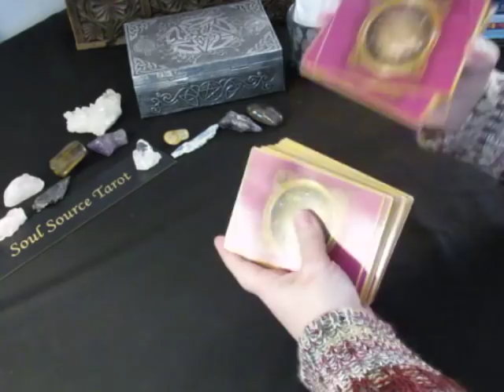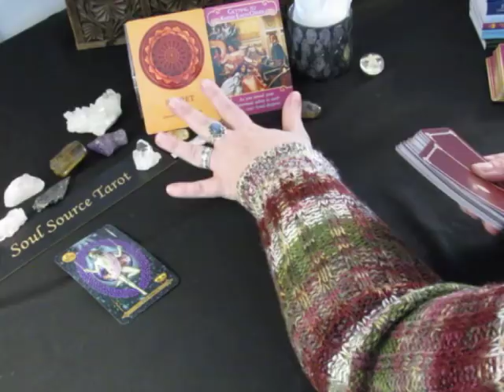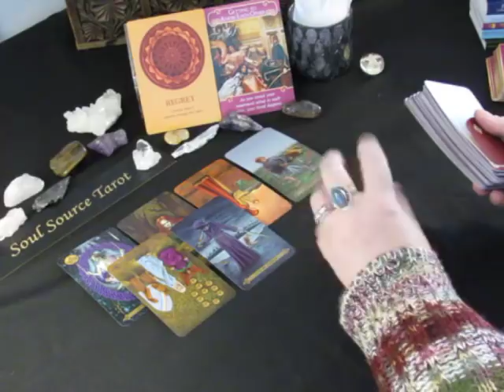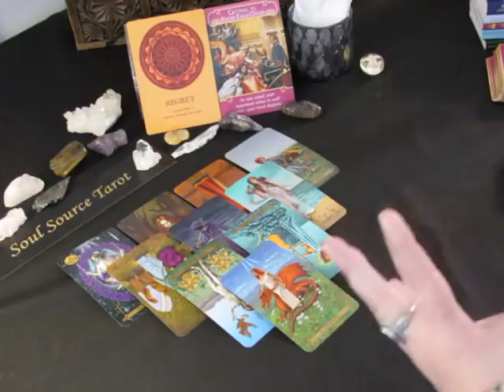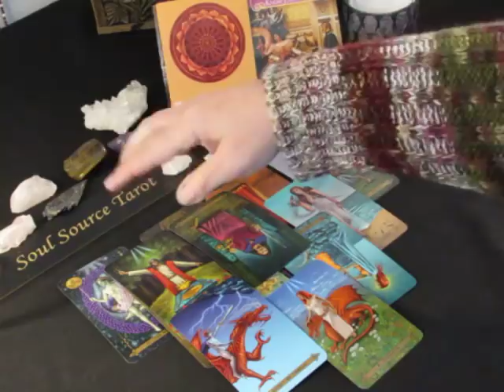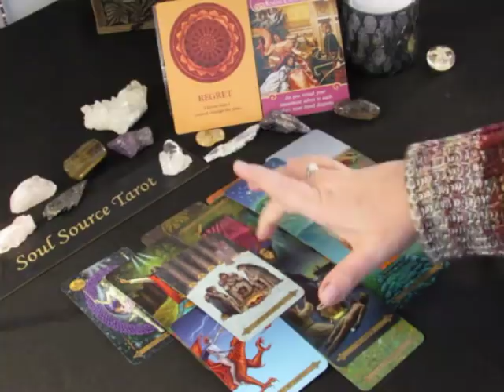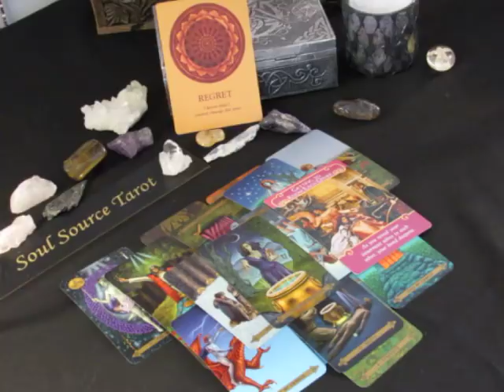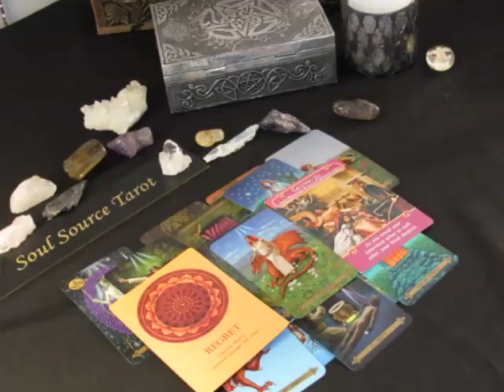~Pisces~Speak Up~Feb 5 to 11, 2018 Weekly LOVE Tarot Reading